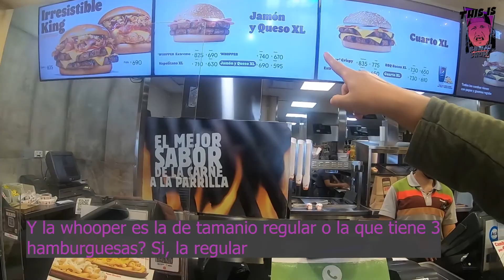Burger King War Memorial || Cordoba, Argentina || Harald Baldr Diet || (sub en Español)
Miki Trying burger King for the first time.